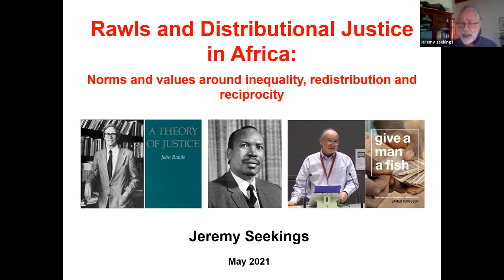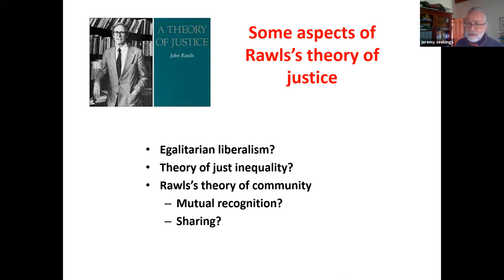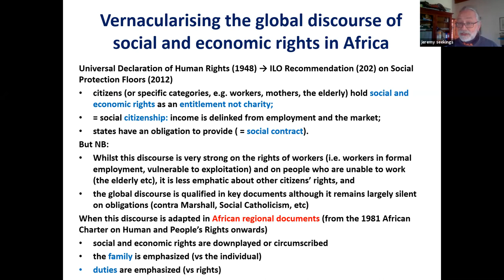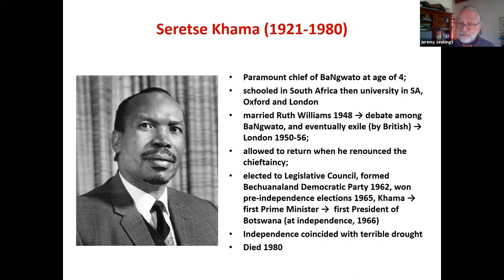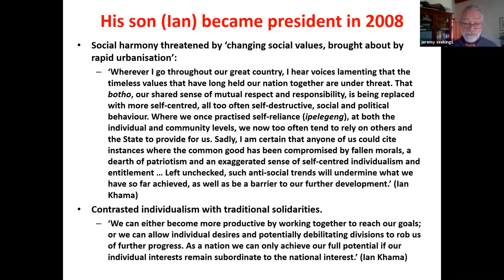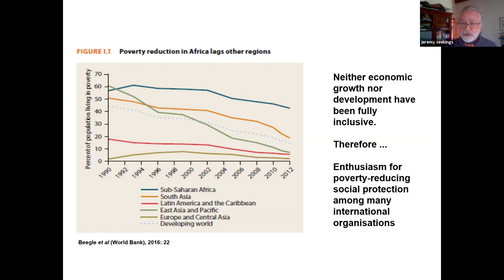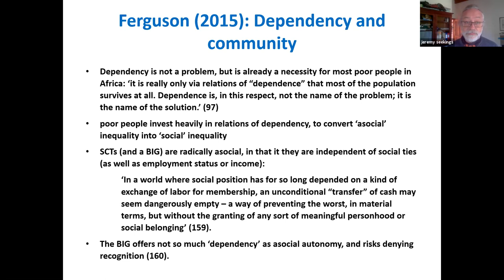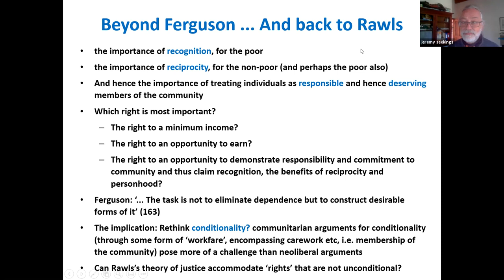Rawls and Distributional Justice in Africa - Jeremy Seekings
The Institute of Public Policy at NLSIU presents a series of lectures to celebrate the 50th anniversary of the publication of John Rawls’ A Theory of Justice (1971).

Fifth speaker in the series Jeremy Seekings spoke on  'Rawls and Distributional Justice in Africa'. The lecture was delivered online on 11 May 2021.

Jeremy Seekings is the Director of the Centre for Social Science Research and Interim Director of the
Institute for Democracy, Citizenship and Public Policy in Africa, both at the University of Cape Town. Most of his work examines inequality and public policy in Southern Africa.